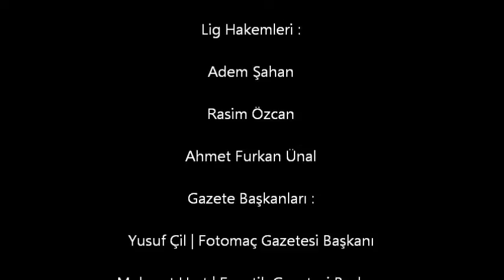Haxball Eredivisie Tanıtım Video'su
Haxball Eredivisie Yakında Başlıyor. Takımlar ve Görevler Videoda Geçiyor.